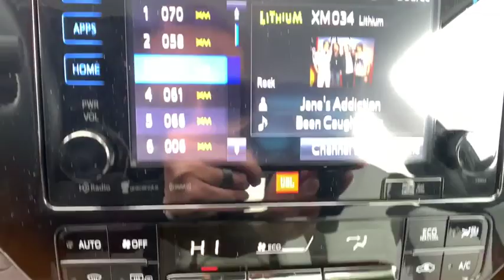2016 Toyota Prius Carson City, Reno, Lake Tahoe, Northern Nevada, Susanville 19009B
Used 2016 Toyota Prius available in Carson City, Nevada at Nissan of Carson City. Servicing the Reno, Lake Tahoe, Northern Nevada, Susanville, NV area.

Nissan Carson City
2750 S. Carson St

2016 Toyota Prius Four Green 1.8L 4-Cylinder DOHC 16V VVT-i FWD CVT1.8L 4-Cylinder DOHC 16V VVT-i 4-Wheel Disc Brakes 6 Speakers ABS brakes Air Conditioning AM/FM radio: SiriusXM Automatic temperature control Blind Spot Sensor Brake assist Bumpers: body-color CD player Delay-off headlights Driver door bin Driver vanity mirror Dual front impact airbags Dual front side impact airbags Electronic Stability Control Exterior Parking Camera Rear Four wheel independent suspension Front anti-roll bar Front Bucket Seats Front Center Armrest Front reading lights Fully automatic headlights Garage door transmitter: HomeLink Garage Opener Heated door mirrors Heated Front Bucket Seats Heated front seats Illuminated entry Knee airbag Lane Change Assist Low tire pressure warning MP3 decoder Navigation System Occupant sensing airbag Outside temperature display Overhead airbag Overhead console Panic alarm Passenger door bin Passenger vanity mirror Power door mirrors Power driver seat Power steering Power windows Radio: Entune Premium Audio w/Navigation/App Suite Rain sensing wipers Rear anti-roll bar Rear seat center armrest Rear window defroster Rear window wiper Remote keyless entry SofTex Seat Trim Speed control Split folding rear seat Spoiler Steering wheel mounted audio controls Telescoping steering wheel Tilt steering wheel Traction control Trip computer Variably intermittent wipers Wheels: 6.5J x 15 5-Spoke Aluminum Alloy 1.8L 4-Cylinder DOHC 16V VVT-i.Recent Arrival! Odometer is 3112 miles below market average! 54/50 City/Highway MPGAwards:* 2016 KBB.com 10 Best Hybrid Cars Under $30000 * 2016 KBB.com 10 Favorite Fuel Sippers * 2016 KBB.com 10 Most Fuel-Efficient Cars Under $25000Reviews:* Outstanding fuel economy; notably quieter and better-riding than past iterations; generous cargo space; significantly improved driving position. Source: Edmunds